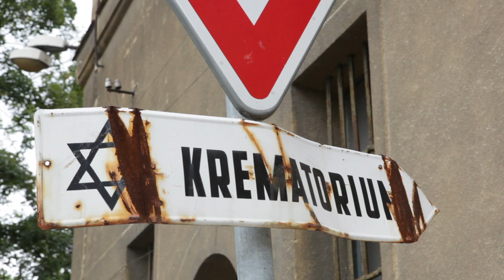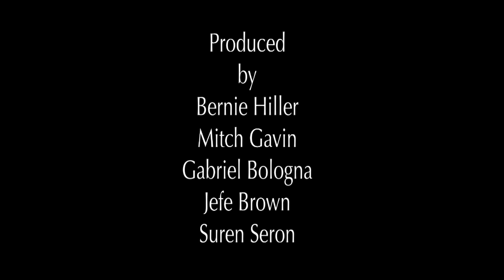Children of Terezin.mov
A few clips from the up-coming documentary film called Children of Terezin.

Terezin was the concentration camp where Hitler sent most of the notable creative Jews of the time: painters, poets, musicians, composers, actors, authors and singers.  However, despite the Nazi's evil intensions and in the face of imminent death, these giants in the field of art, music, and culture forever touched the lives of countless others, especially the children in the camp.

This clip is from a chapter of the documentary dedicated to "Brundibar", a legendary children's opera that was performed 55 times in the Terezin concentration camp.  At first, the opera was rehearsed in total secrecy, but when the Nazis learned of its existence, they chose to make it a propaganda showpiece and forced the Jews to perform it to the Red Cross.  The concentration camp was cosmetically "spruced up" for the occasion, to resemble a "town Hitler had given the Jews" and the Red Cross delegates were wined and dined during the "festivities."  The fate of the Children of Brundibar was sealed when the Red Cross delegation departed through the gates of Terezin...

Directed by Gabriel Bologna
Edited by Mitch Gavin,
Produced by Bernie Hiller, Mitch Gavin, Gabriel Bologna, Jefe Brown &
Suren Seron